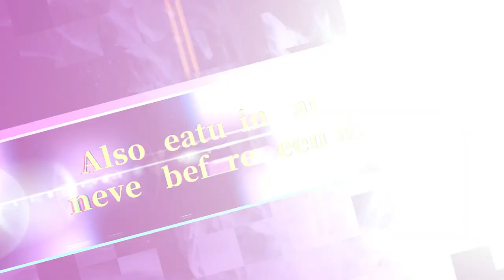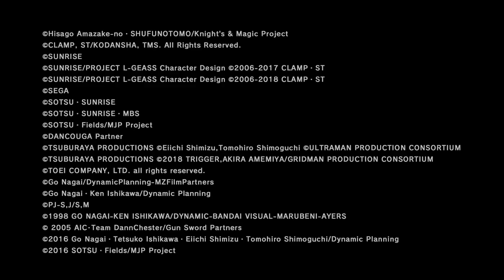SUPER ROBOT WARS 30 - Expansion Pack (Set 1) Now Available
Fight for the future with Expansion Pack (Set 1) for SUPER ROBOT WARS 30, available now!

Contains:
⭐️ Spirit of Steel and Prana Converter
⭐️ Aos Arc Power Parts
⭐️ Attacker and ExC Bonus Skill

Expansion Pack (Set 2) and a free update are coming on 4/20.